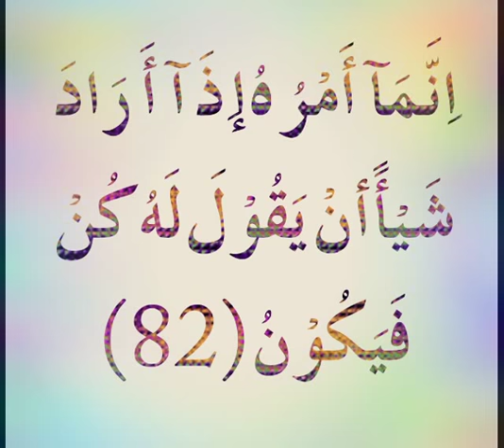Naa ummdi mein is aayat ko padhein in sha Allah har mushkil aasaan hogi Salfi Qur'ani azkar shifa